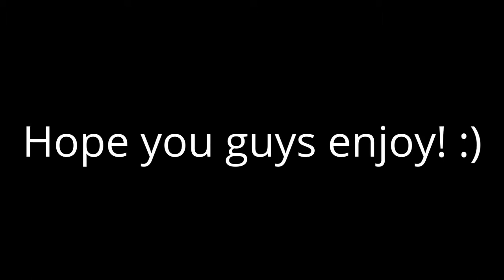Henry Stickman - FLEEING THE COMPLEX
My god Henry, you got stick vans.

Stalk meh...
Want to join the fan club?

PEACE OUT!!! - ROBLOXian Hall of Famer.